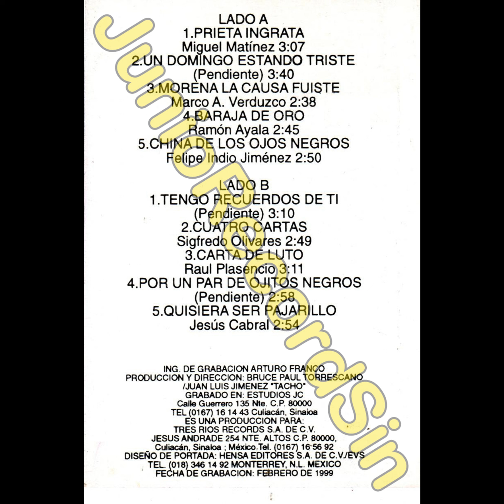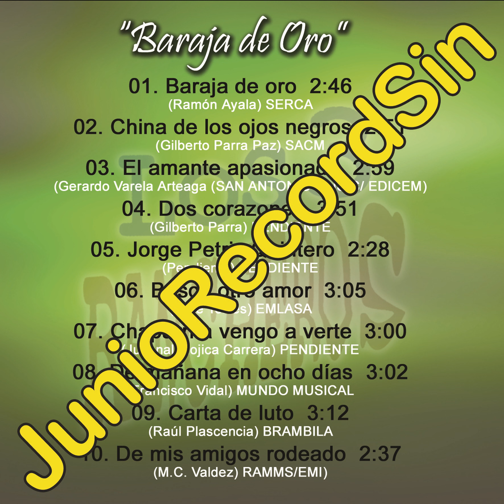busca otro amor - los 3 rancheros